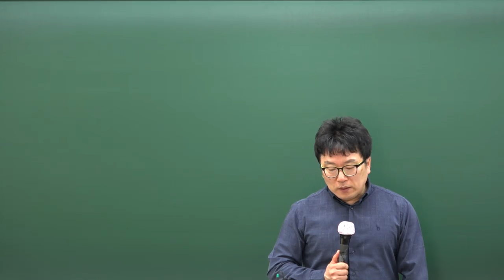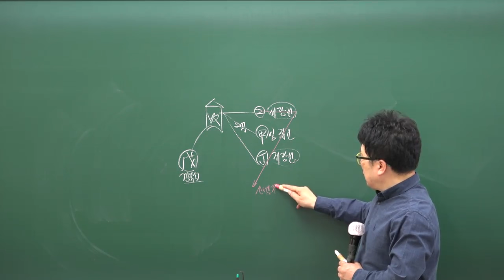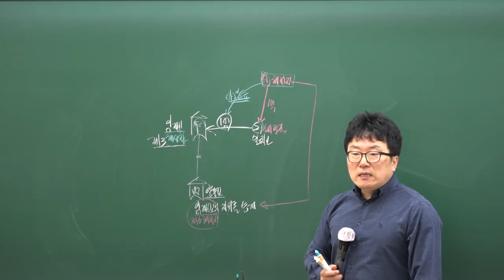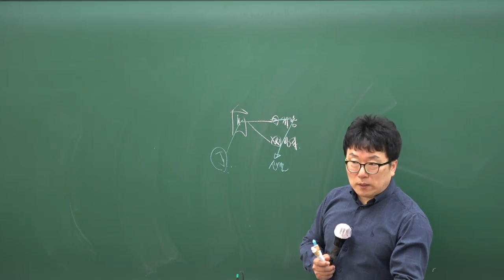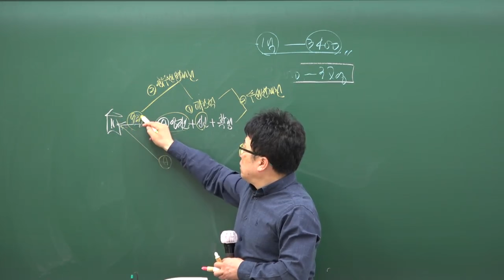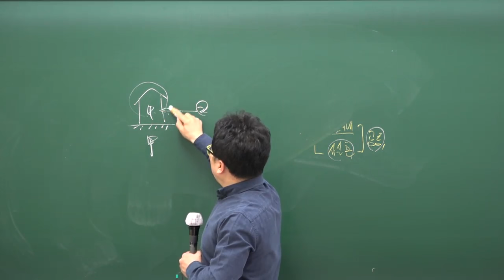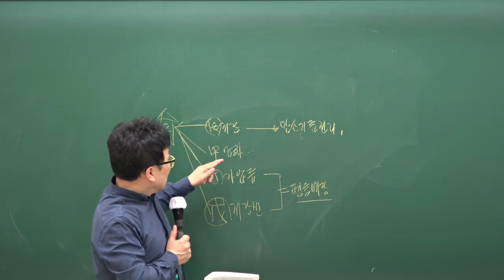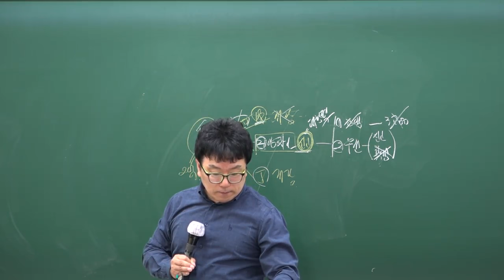공인중개사 민법 무료인강 (합격닷컴) 민사특별법 특강 박기인 -주택임대차보호법-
♣ 공인중개사 최단기 합격을 목표로 최고의 강의를 무료로 제공하는
♣ 3~4월 심화이론을 무료로 제공합니다.
♣ 업로드 일정
합격닷컴의 전과정 강의는 매일 오후 3시에 업로드 됩니다.

♣ 5~6월 핵심요약강의
민법 – 400문제 특수프린트로 핵심요약과 함께 문제풀이 강의
부동산학개론 – 교수님의 특수교재로 10년간 기출지문을 중심으로 실전요약강의
공법 – 전범위를 공법 체계도와 함께 문제를 풀이하는 실전형 요약강의
세법 – 요약집을 반복 반복적으로 암기